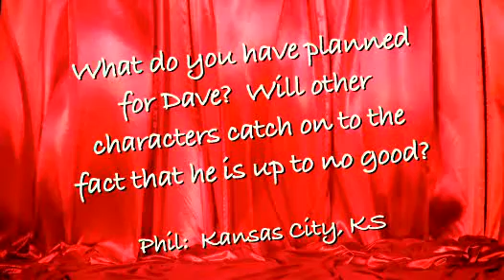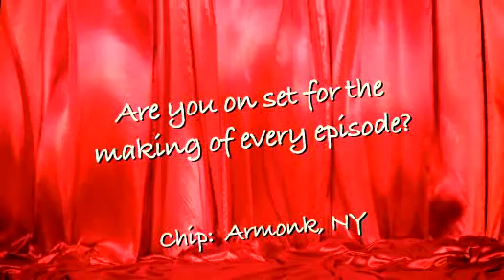Ask Desperate Housewives: Part 11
Neil McDonough and Marc Cherry answer questions. (Part II)